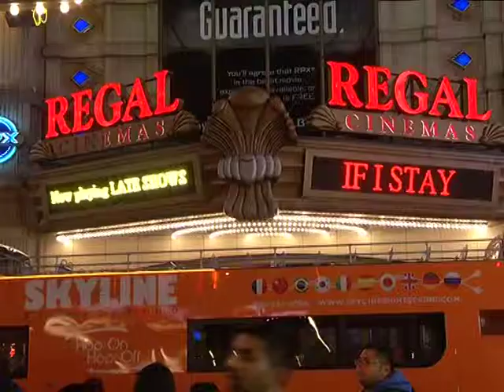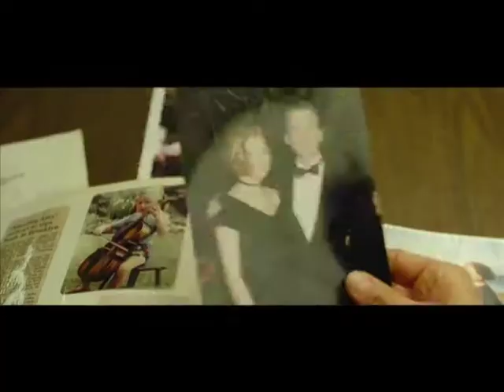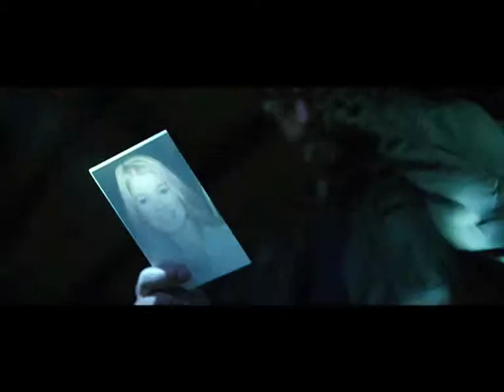Cinema Magazine John Wallace Oct 4 2014